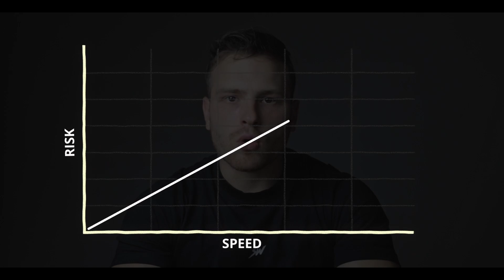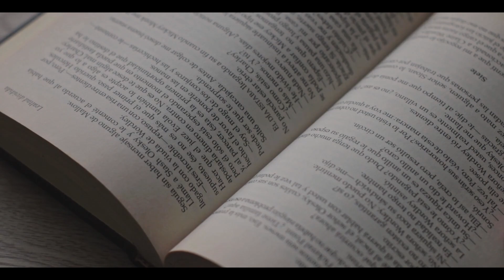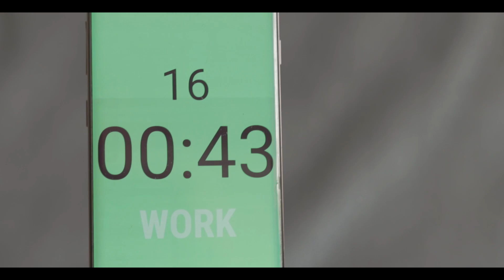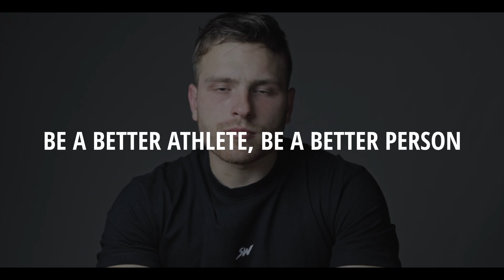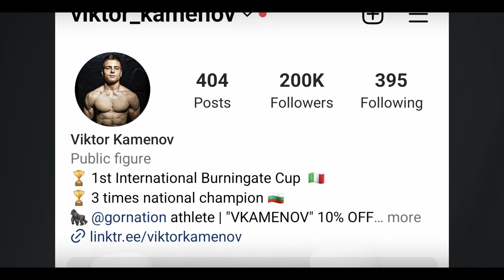10 Tips From 10 Years of Calisthenics Experience (For Beginners)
What do you think about those topics? 🤔 Have you ever faced anything discussed in the video?